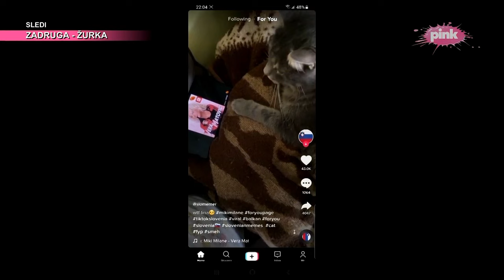Vera Matović o fenomenu pesme Miki Milane (Ami G Show S13)